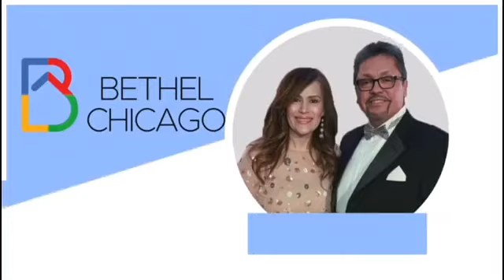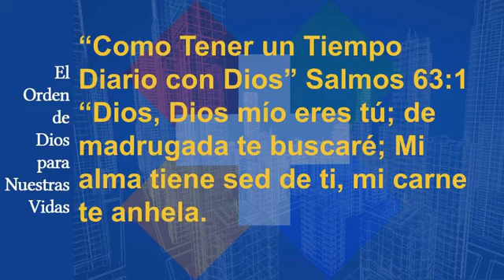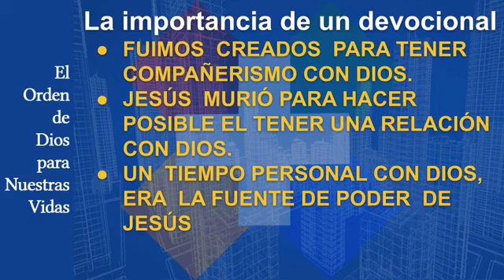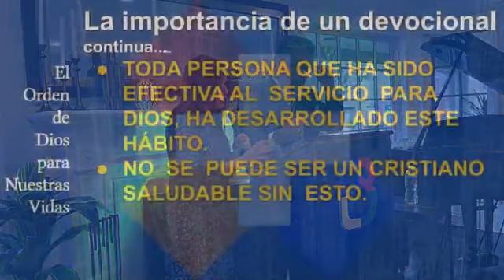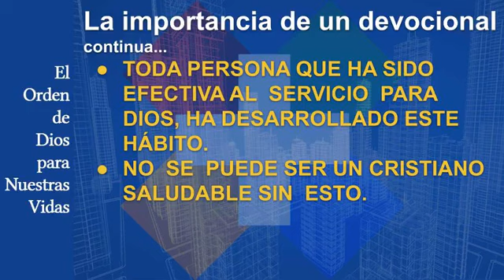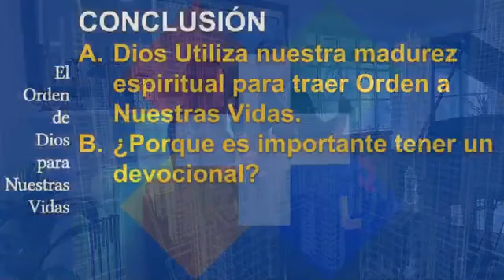Importancia de tener un devocional-Importance of having a devotional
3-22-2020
CORVID19 ha interrumpido los negocios en todo el mundo, pero el Evangelio de Jesús continúa y lo que podría haber sido una interferencia se ha convertido en una oportunidad para la divulgación mundial del evangelio. Aquí está nuestro primer servicio en línea. El Dr. Alberto Guerrero continúa nuestra serie sobre "El orden de Dios en nuestras vidas". Hoy nos enfocamos en la "Importancia de tener un devocional".

Due to CORVID19 has halted business our the globe but the Gospel of Jesus continues and what could have been an interference has become an opportunity for global outreach. Here is our first online service. Dr Alberto Guerrero contnues our series on "God's Order in our Lives". Today we focus on the "Importance of having a devotional".